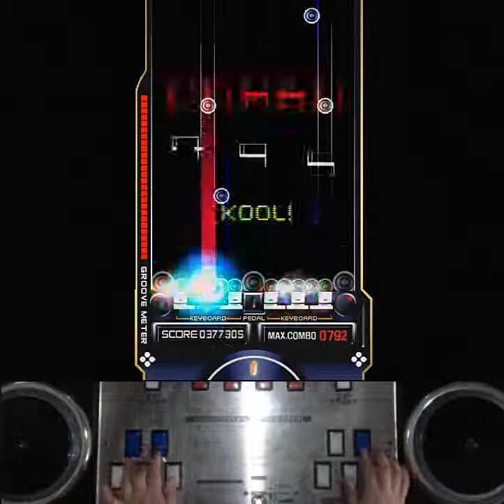[RTU] EZ2AC 10K Unambitious (HD) [11]